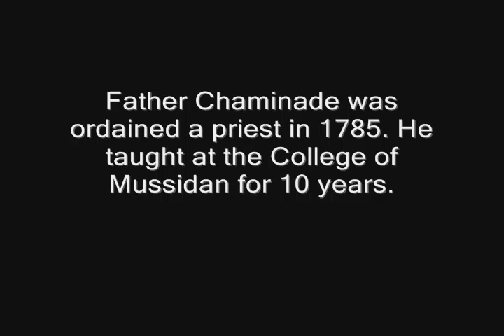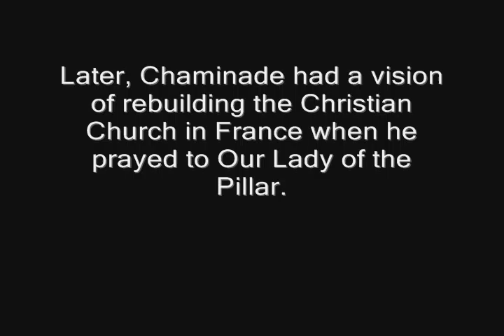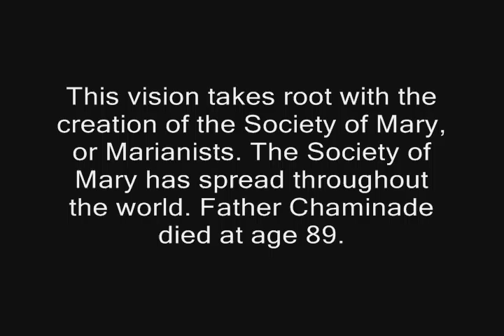Father Chaminade the Movie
Two teenagers with an HD camera, tripod, cheap props, two sets of clothing, and a great idea attempted to make the shortest movie ever made about Blessed Father Chaminade. This is what resulted.